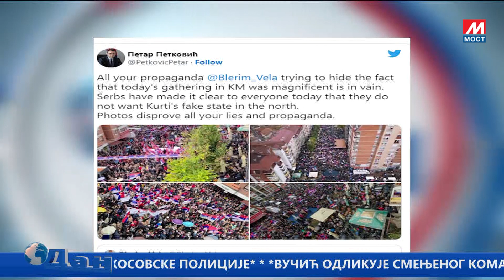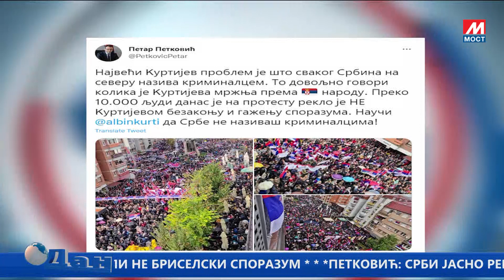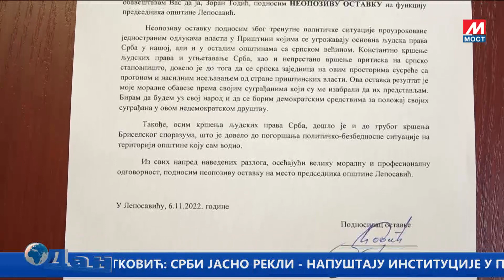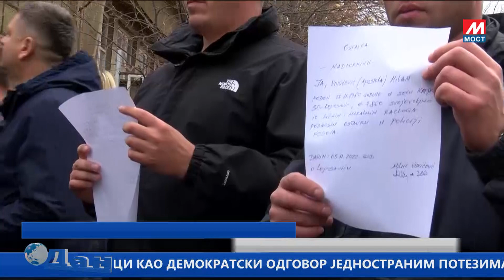DAN TV MOST 06 11 2022